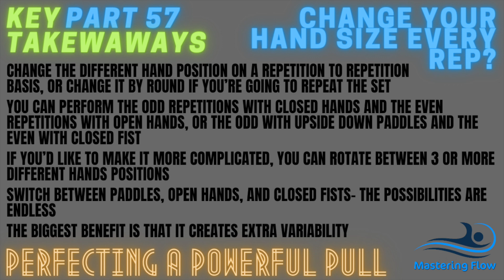CONSTANTLY Switch Up Your Hand Size For Better Pulling